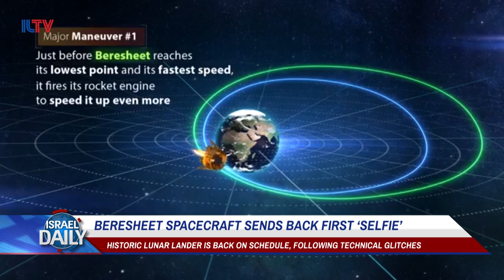Beresheet Spacecraft Sends Back First 'Selfie' - Your News From Israel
After some initial hiccups in the system, the historic Israeli-made Beresheet spacecraft is finally back on course for the moon... and sent back first 'selfie'